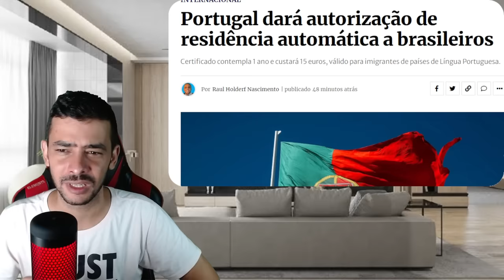SO AQUI! AMANDA TENTA LACRAR NOVAMENTE | UMA VERGONHA ATRAZ DA OUTRA BOLSONARO É SEMPRE O CULPADO!